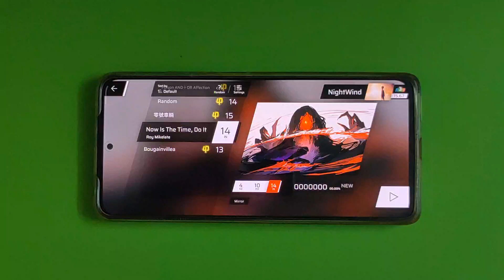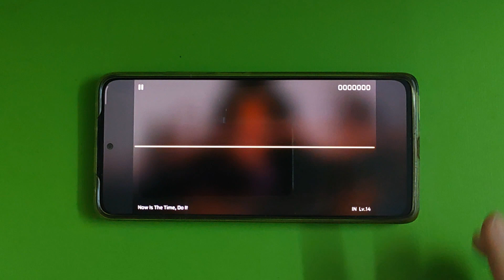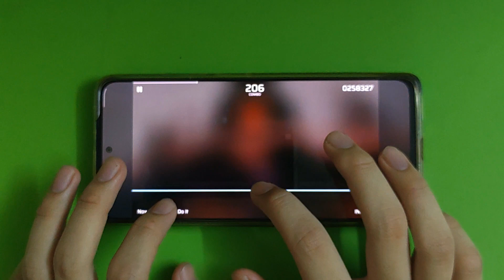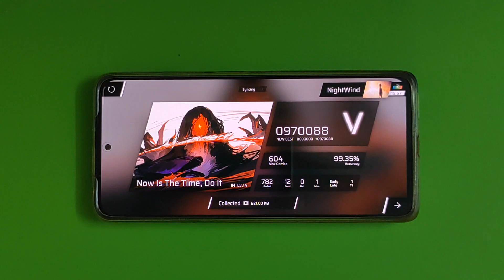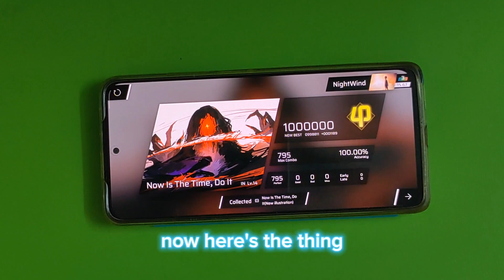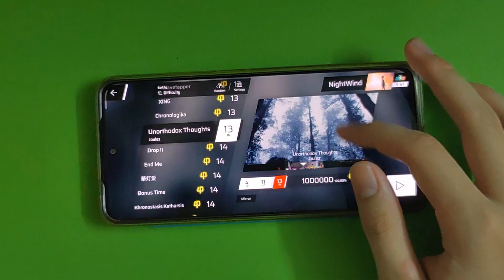[Phigros 3.0.1] Now Is The Time, Do It - Roy Mikelate | IN 14 | First Try + Perfect Try